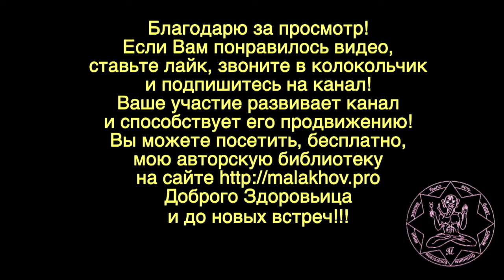11 ноября. ЛУННЫЙ КАЛЕНДАРЬ, НАРОДНЫЕ ПРИМЕТЫ, ПРОГНОЗ ПОГОДЫ.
11 ноября. ЛУННЫЙ КАЛЕНДАРЬ, НАРОДНЫЕ ПРИМЕТЫ, ПРОГНОЗ ПОГОДЫ.